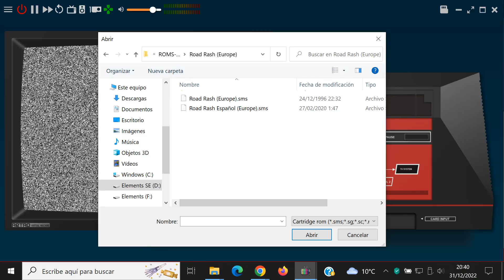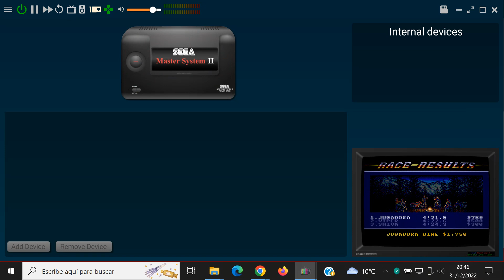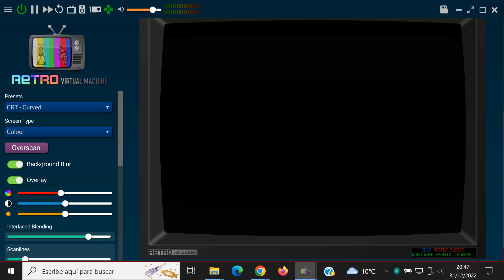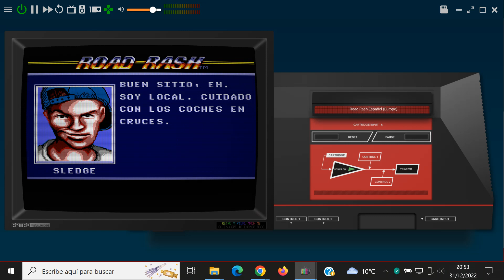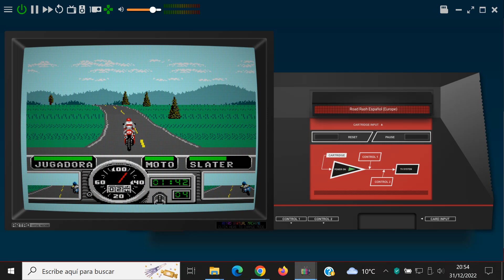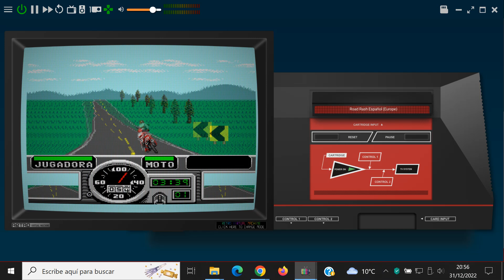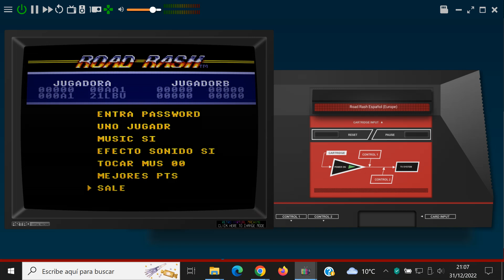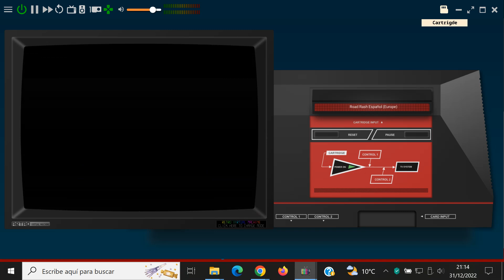Road Rash - Sega Master System - Retro Virtual Machine v2.1.0 Emulador - Test Windows 10